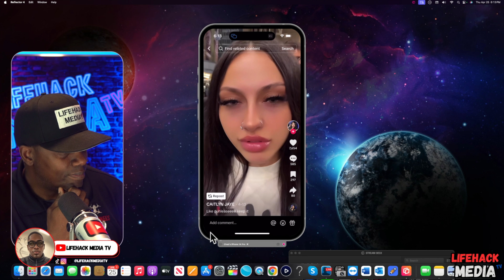Chivalry is Dead | HOOK UP Culture ONLY.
Chivalry is a thing of the past. We live in a HOOK UP ONLY culture.